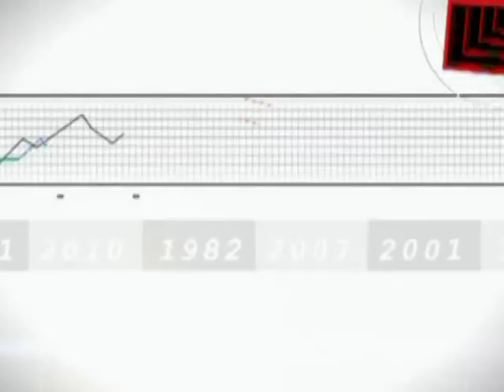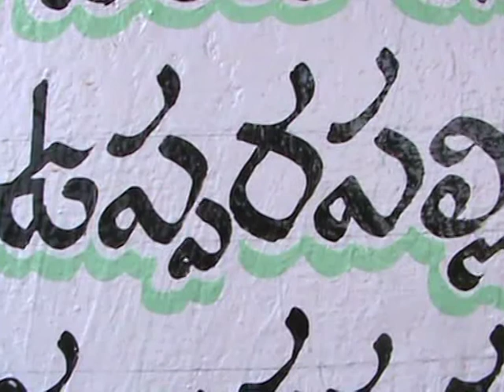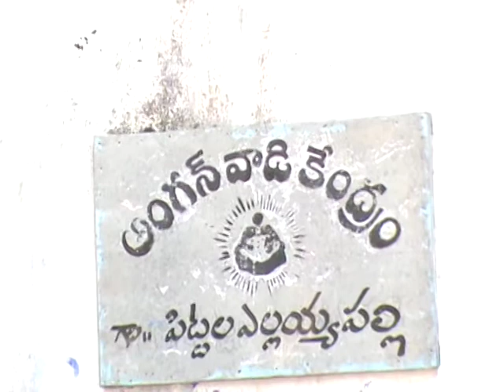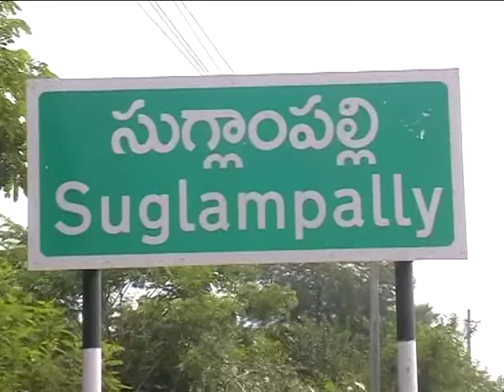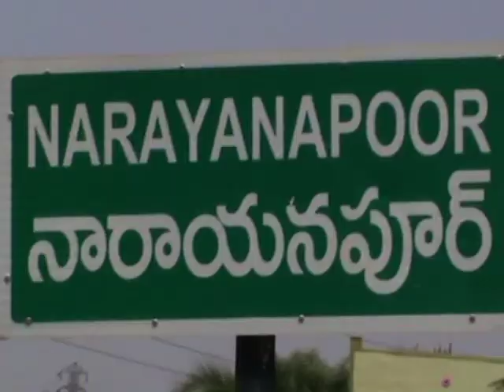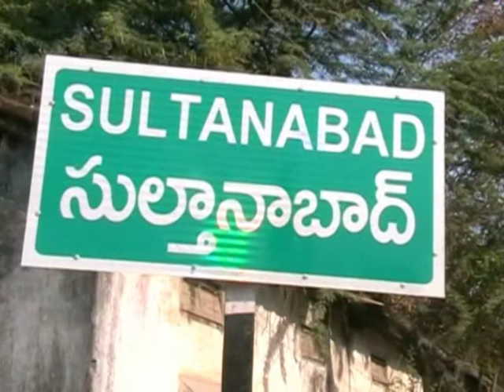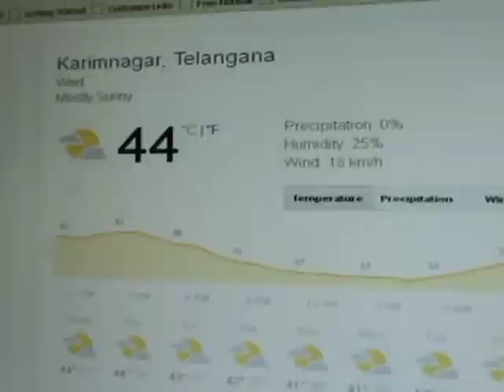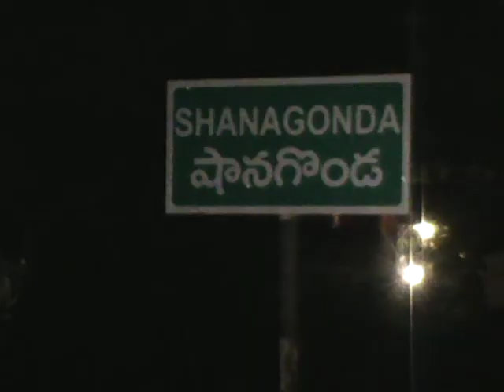20 May 2015 SITINEWS sultanabad